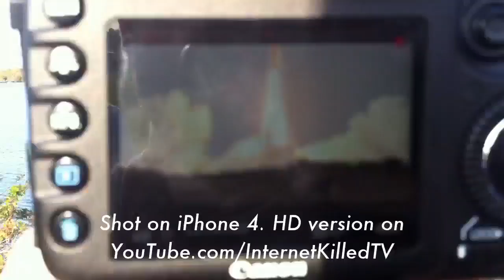NASA Discovery Space Shuttle 3 Miles Away (Final Launch)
this was just so I can show you guys now. as you can see I was filming on the iPhone 4 and Canon 7D at the same time :) the awesome quality version will be uploaded so make sure to go check it out too!!